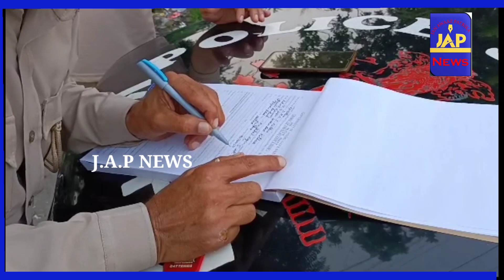ड्रीमलैंड पार्क रोड पर यातायात का उल्लंघन करने वालों के पुलिस ने काटे चालान